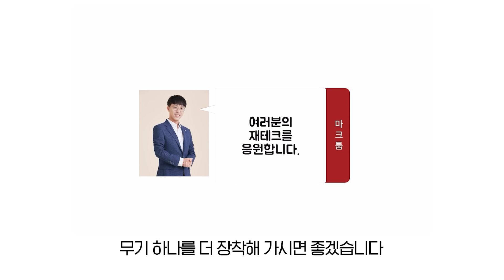내 집 마련 5단계 솔루션 [1주택자 2부]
1주택자분들이 내 집 마련을 잘 할 수 있는 5가지 단계에 대해서 자세히 설명드렸습니다.

📌 부동산으로 부자되는 현실적인 방법 (무료전자책 받아가세요)

📌 렘군이 어떻게 살아왔는지 궁금하다면?

📚 렘군 『적금밖에 모르던 39세 김과장은 ~』 도서 구매